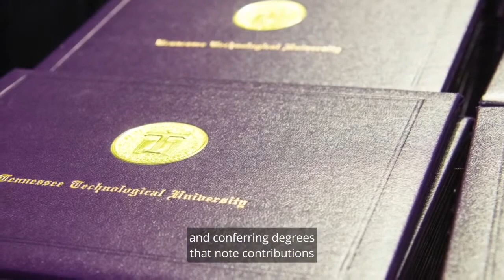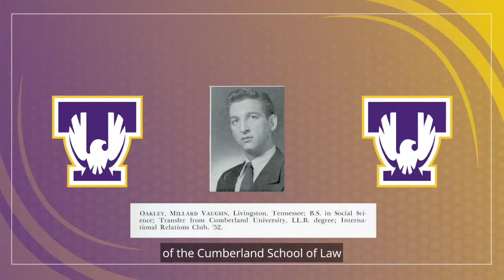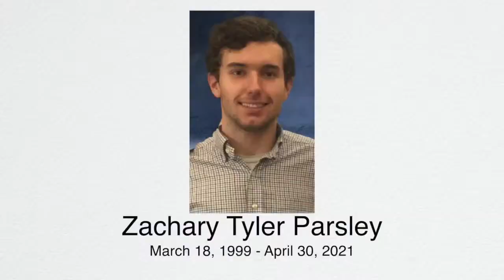9AM - Spring 2021 Commencement - Tennessee Tech University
Join us for commencement ceremonies honoring Tennessee Tech's Spring 2021 graduates from the College of Graduate Studies, College of Arts & Sciences, College of Education, College of Interdisciplinary Studies and Whitson-Hester School of Nursing.